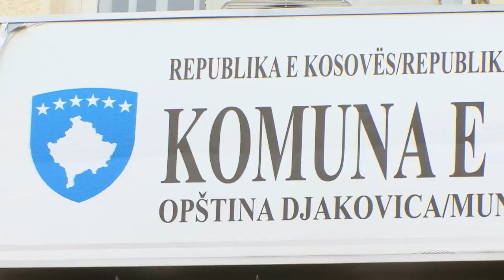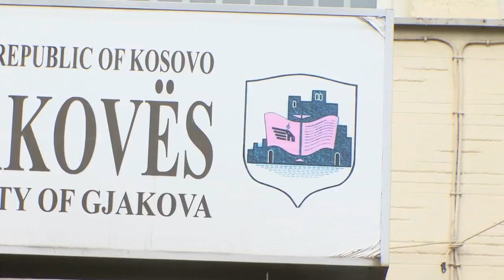Emisioni - ''Spektri Egjiptian 66'' - 25.02.2017